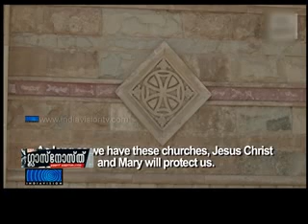Glasnosth Episode 1